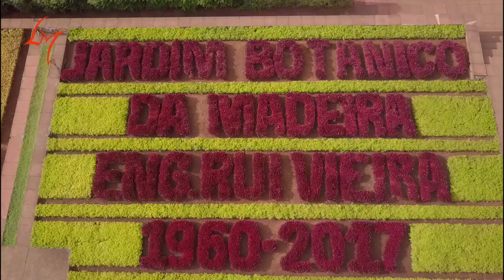Madeira - Funchal - Drone